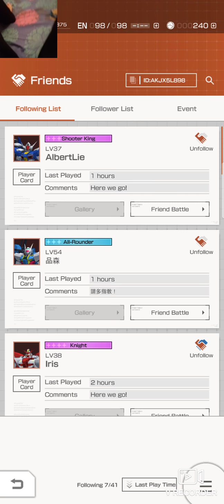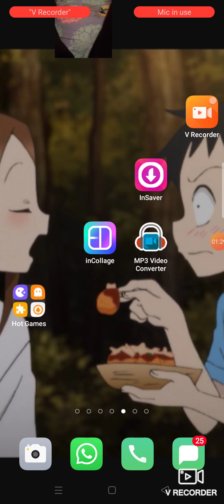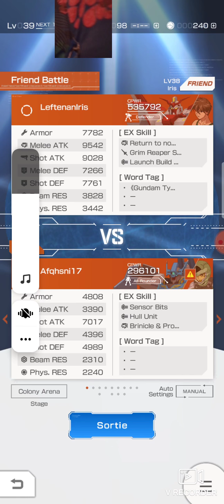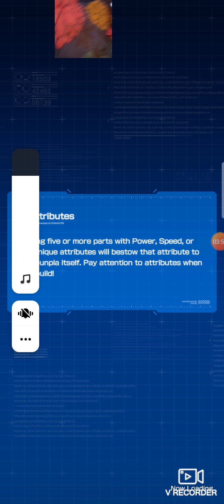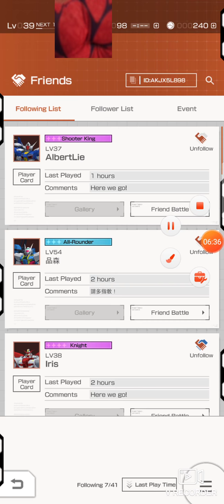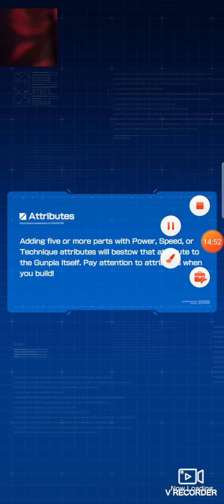Gundam warfare Android